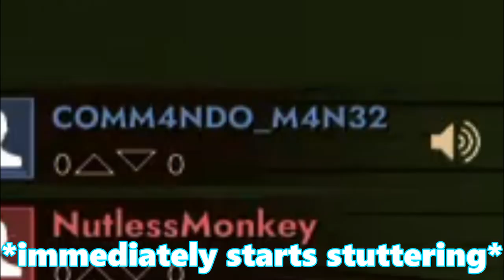Stage 2.4 in First Class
Stage 2.4
Xan man drinking arc part 2 and finale